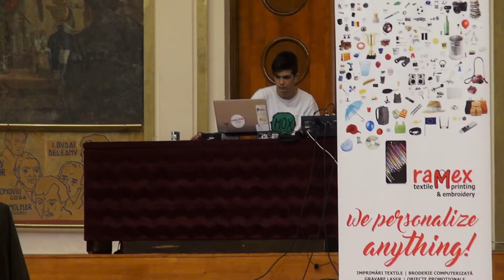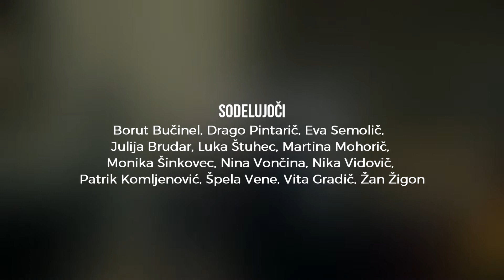TEATER POZITIV v TRANSILVANIJI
TRANSILVANIJA - SODELOVANJE TEATRA POZITIV NA FESTIVALU STAGE, Cluj - Napoca, Romunija / 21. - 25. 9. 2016

Participants: Borut Bučinel, Drago Pintarič, Eva Semolič, Julija Brudar, Luka Štuhec, Martina Mohorič, Monika Šinkovec, Nina Vončina, Nika Vidovič, Patrik Komljenovič, Špela Vene, Vita Gradič, Žan Direktore Žigon.

Realizacija / kamera in montaža: Luka Štuhec

Glasba iz predstave Matica, avtor: Damir Avdić

Mentorja: Borut Bučinel, Boštjan Božič

Producent: Drago Pintarič

Produkcija: KUD Pozitiv in Dijaški dom Ivan Cankar